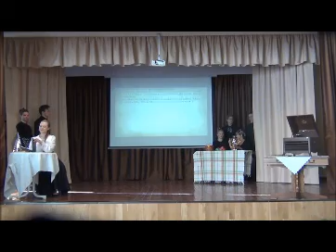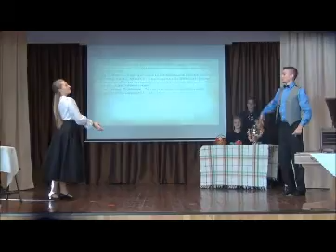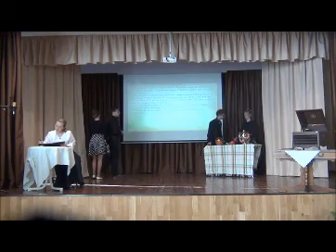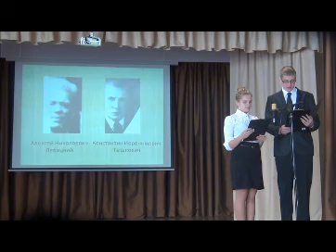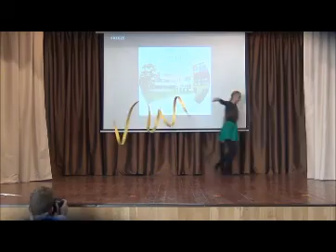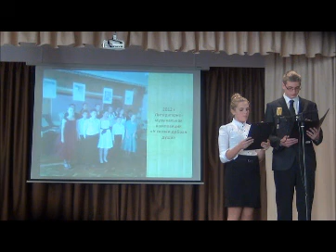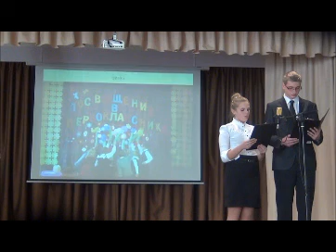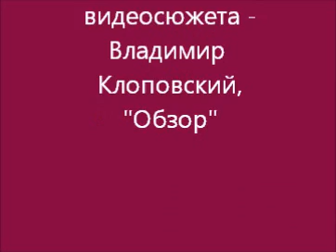Праздник в школе Иоахима Лелевеля (Вильнюс). Часть 1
В вильнюсской школе Иоахима Лелевеля отметили юбилей этого учебного заведения